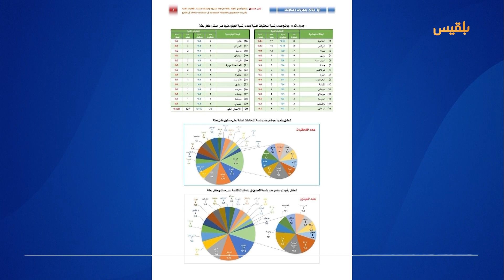موجز | 06 - 12 - 2022 | 16.00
الأزمة اليمنية
صحيفة أردنية تكشف عن تفاهمات تمت بين أطراف النزاع في الأردن والسعودية وعُمان

جبهات القتال
مليشيا الحوثي تعلن مقتل 6 من مسلحيها خلال معارك مع الجيش

محافظة تعز
تجدد المعارك العنيفة والجيش يعلن التصدي لمحاولة تسلل حوثية في جبهة الزنوج

السلك الدبلوماسي
تقرير حكومي يكشف زيادة عدد الملحقيات بالخارج بنسة 100% منذ 2015